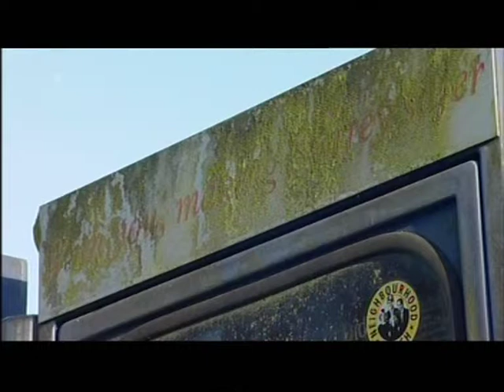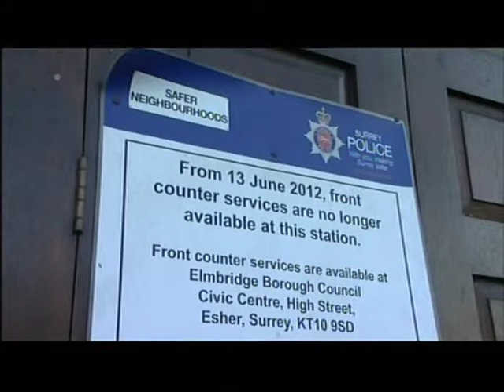Police and Crime Commissioner for Surrey set out its plans to reduce the policing budget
This piece first broadcast on 24 Nov 2014. Televised on UK's national television ITV. Programme (Program) - ITV News.